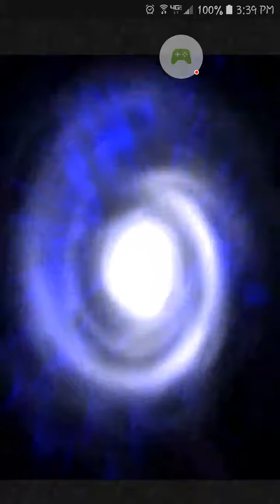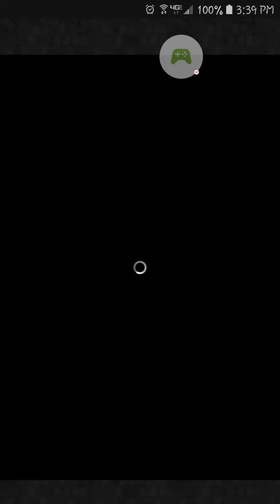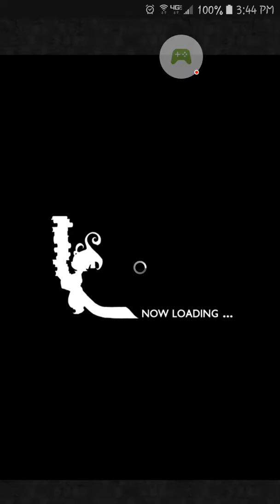FFRK FF10 'This is Our Story' EVENT - Besaid Temple +++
120 difficultly boss fight against Valefor, in the FF10 realm event 'This is Our Story', on Final Fantasy Record Keeper (global version on android).

Valefor will use physical and magic attacks, but seemed to mostly stick to physical damage for me. Still, moderate defenses to both are recommended.
Sonic Wings is it's main single target physical attack, which will more than likely leave whoever it hits debuffed with Slow. It's magic attacks are Energy Ray and Energy Blast, which I believe are both full party hitting, but with magic defense in place they won't be a major problem. For me, it only got to use Energy Blast once, which I can sat was for sure full-party hitting, and just spammed Sonic Wings the rest of the time.

Lowering his magic, physical attack, and defense are the target scores. Fullbreak or Multi-break dance as usual will cover it all at once. Didn't seem like much for a 120+++ fight.